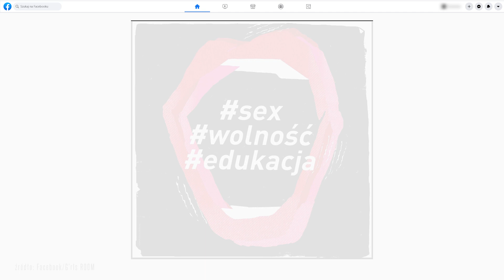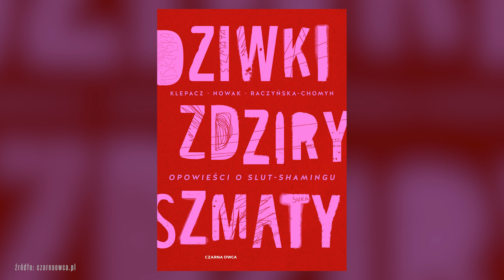"Wyglądasz jak dzi**a", czyli slut shaming: historie prawdziwe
"Dziewczyny pisały do nas, że słyszały od swoich mam na przykład: 'Wyglądasz jak dz**ka, nie pójdziesz w tym'" - mówi Paulina Klepacz w rozmowie z Kamilą Ryciak, podkreślając, że przykładów slut-shamingu nie trzeba szukać daleko. One przydarzają się w domach, w pracy, na ulicy. A kobiety często nie wiedzą, jak się w takich sytuacjach zachować i jakie mają prawa. O prawdziwych historiach slut-shamingu opowiada Paulina Klepacz.